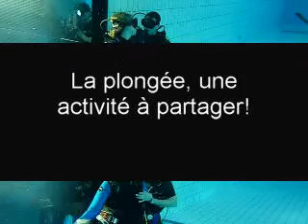Anne-Lucie et Laurent.MPG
Formation niveau 1 avec Plongéelib à l'Odyssée de Chartres.